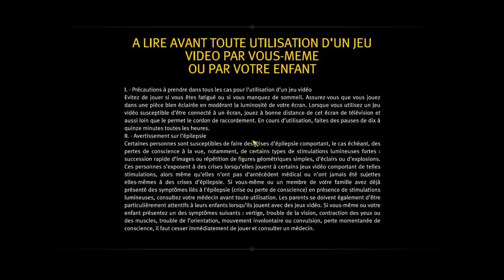[FR] Anno 1800 - part 4